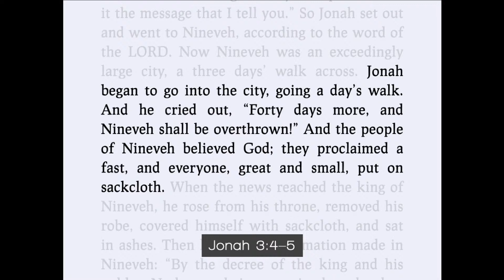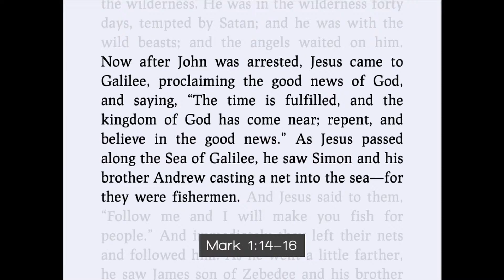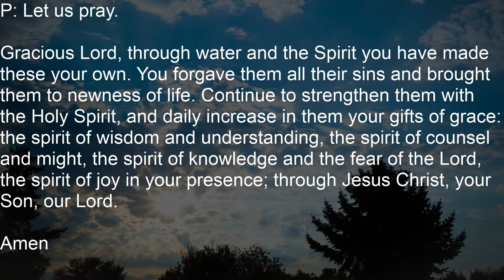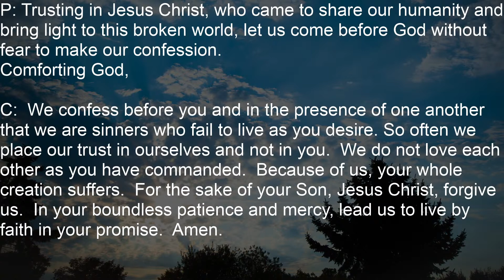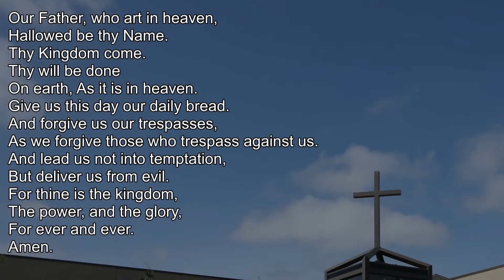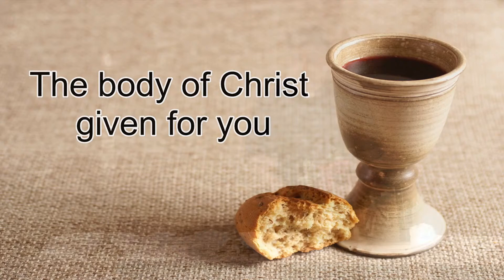Third Epiphany of Our Lord Contemporary Service - January 24, 2021